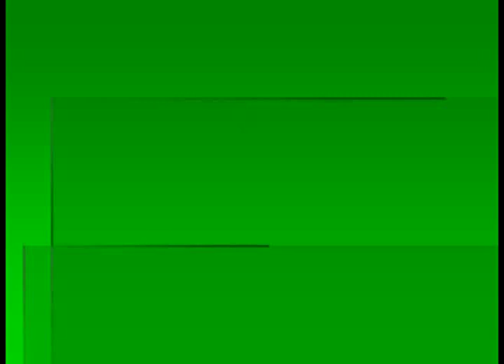Festa Tradicional Italiana de Belo Horizonte 2009 (momentos) Paola Giannini Show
Vídeo cedido gentilmente pelo Sr. Haroldo Mendes. Apresentação na Festa Italiana de Belo Horizonte em 31 de Maio de 2009, musical Le Donne Italiane. Paola Giannini foi acompanhada pelos músicos Claudio Giovanni, Luciano Anacleto e Paulo H. Mendes. Cantoras de apoio Kleyse Moscardini e Lorenna Giannini. Técnico de som e de palco José Lucas Paes. Contato para shows e apresentações 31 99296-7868 / 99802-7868.